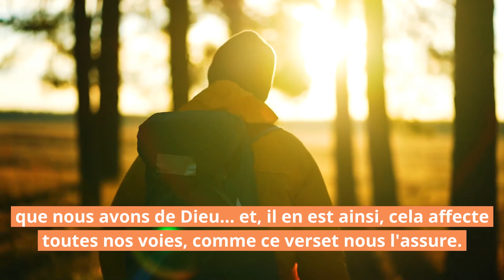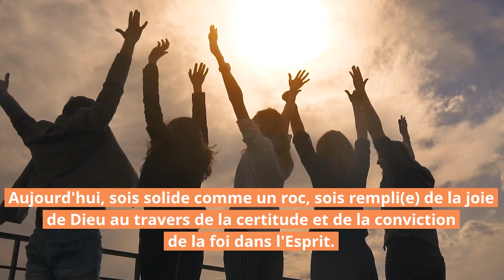⌚️ Ne sois pas inconstant !